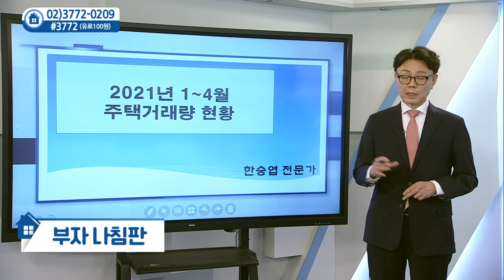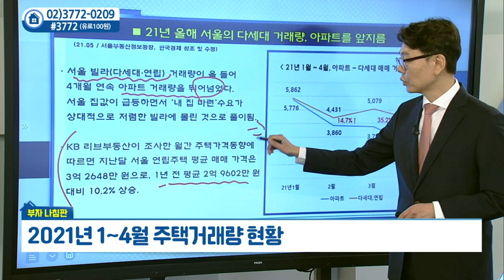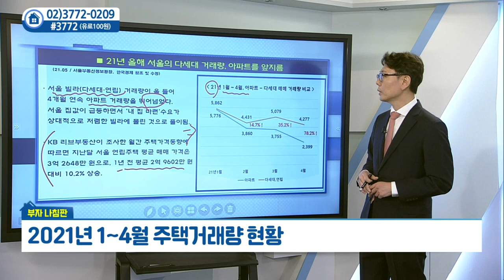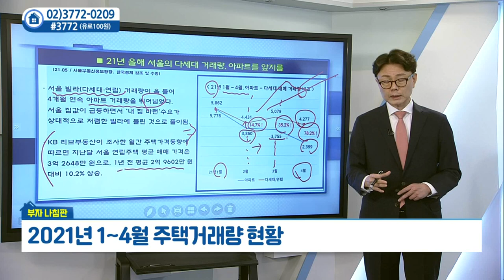2021년 1~4월 주택거래량 현황_골든에비뉴 한승엽 (20210512)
# 2021년 1~4월 주택거래량 현황